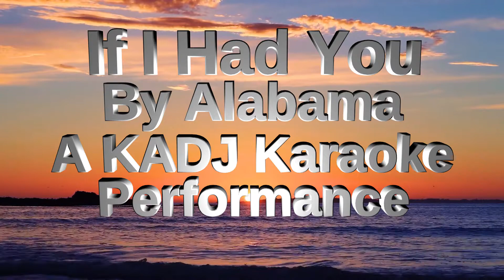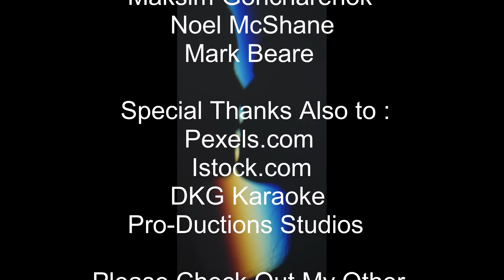If I Had You By Alabama A KADJ Karaoke Performance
Another one of the several songs I do by the Country Super Group Alabama. I always loved singing this song, and still love to sing along with this recording. A very moving song!  I hope you enjoy it.